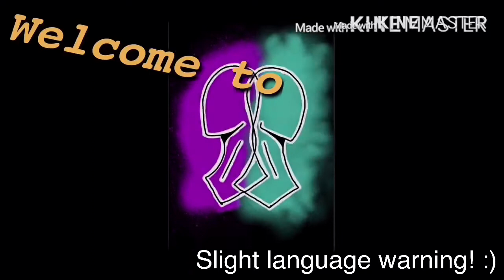Bloopers and Extras!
We've always wanted to make a blooper reel! Here's a few little bits that didn't make it into out regular videos, plus a couple of extra clips of Liberty being dared to eat spicy food